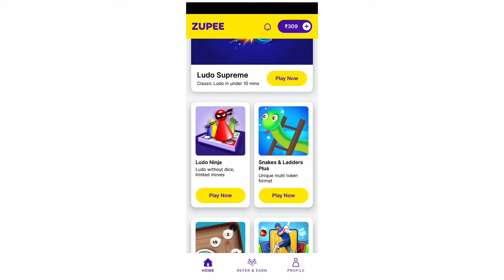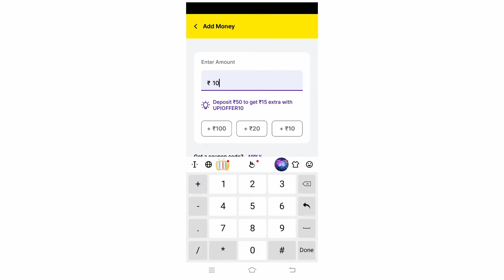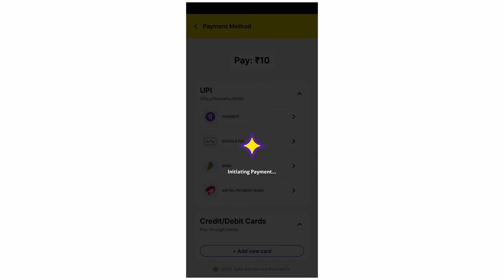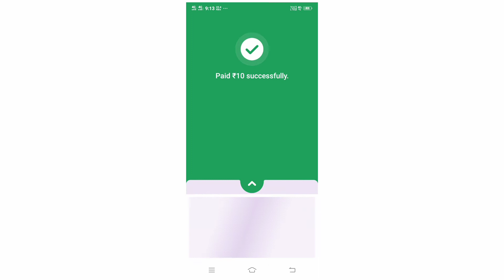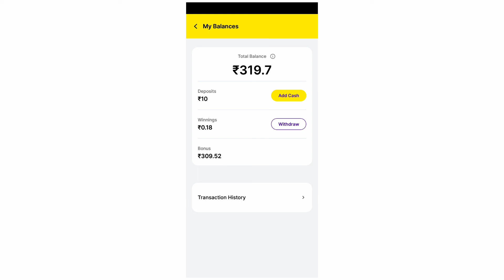Zupee me money deposit kaise kare | How To Diposit Money From Zuppe App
Dosto is video me maine bataya hai ki zupee me money Diposit kaise karte hain